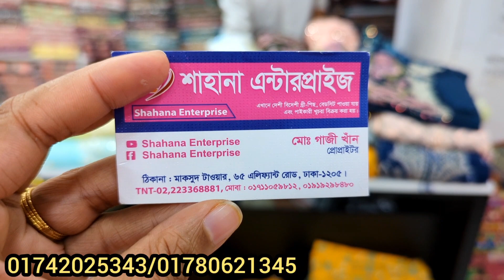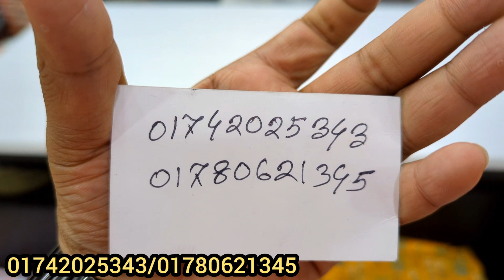Luxury Pakistani version 3pc at craziest offer from biggest wholesale shop#shopping_guide